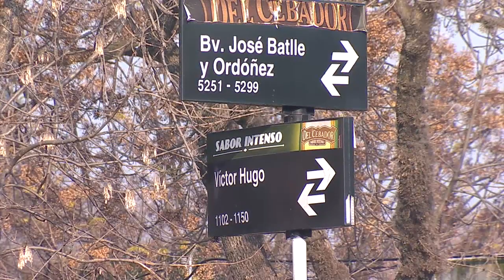Asesinaron a balazos a un joven de 21 años, hijo de un policía